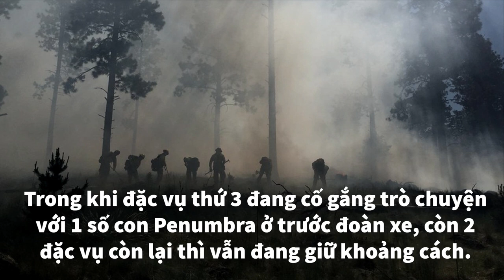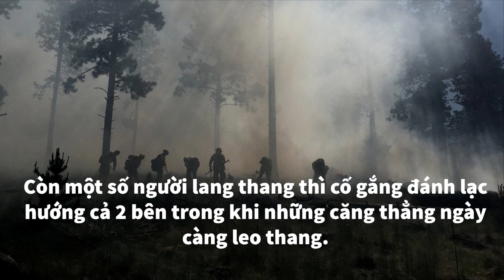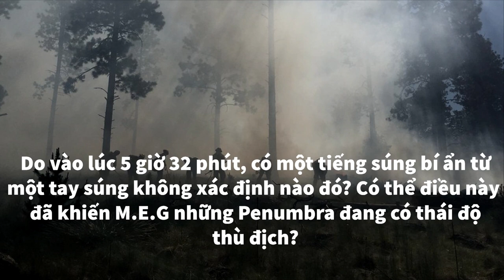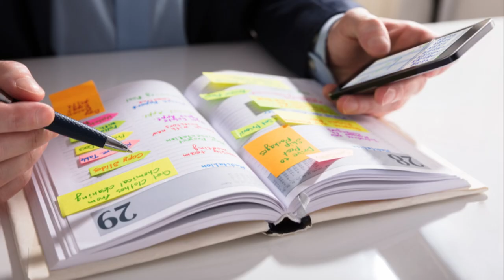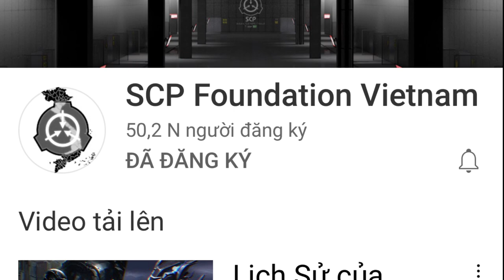Hồ sơ nhân vật: Dr. Byron H. Shield| Vụ thảm sát Pinshade?